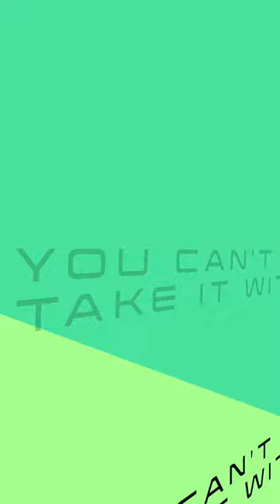YOU CAN'T TAKE IT WITH YOU / ISA POSTER MOVIE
GEORGETOWN DAY SCHOOL THEATER PROJECT ON MOVING PICTURES